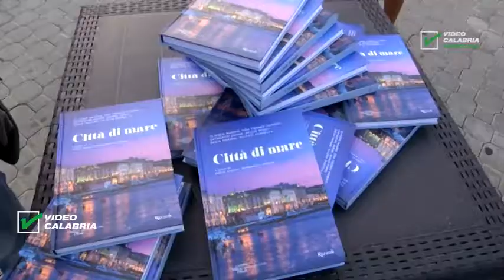Servizio Tg Crotone presentazione libro di Paolo Magris “Città di Mare” - Infostudio 19 Luglio 2019